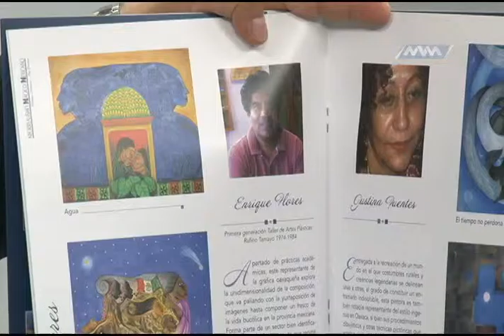22 DE ABRIL ENTREVISTA GERARDO FAGOAGA Y MANUEL LIZAOLA MVM TELEVISIÓN